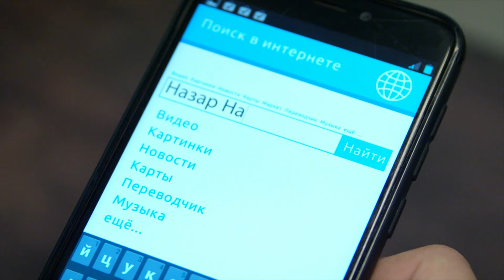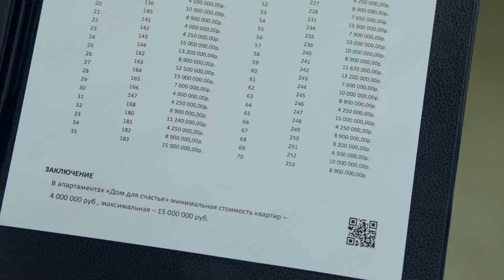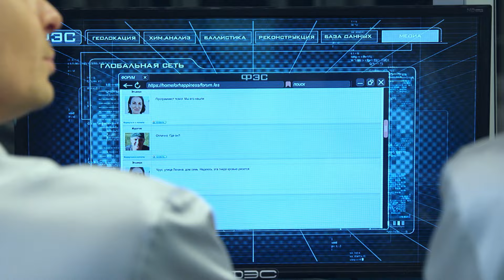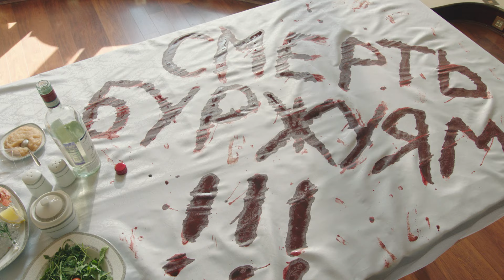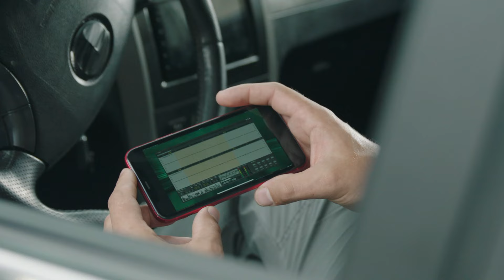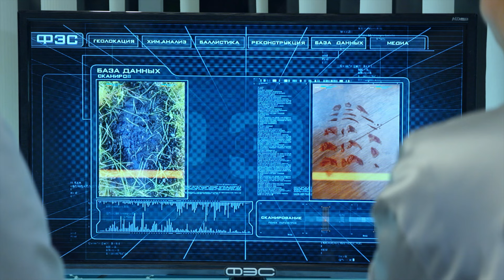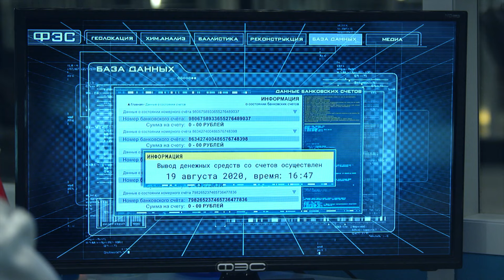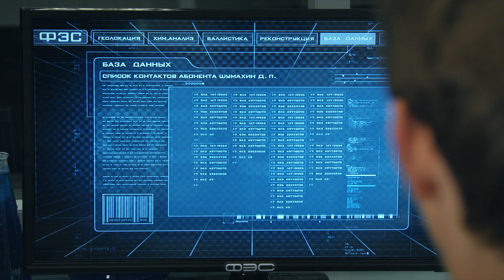След. 2474 серия. Смерть буржуям | Криминальные сериалы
После визита десантника Муратова в доме застройщика Набокова не осталось никого живого. Но остались глаза и уши в большем количестве, чем кто-либо мог ожидать.